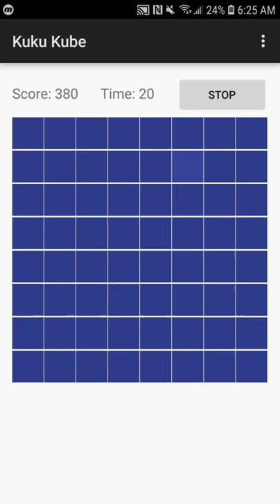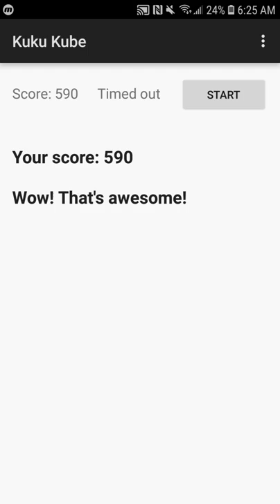Kuku Kube (Antsoft) [590 points]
Played on android.